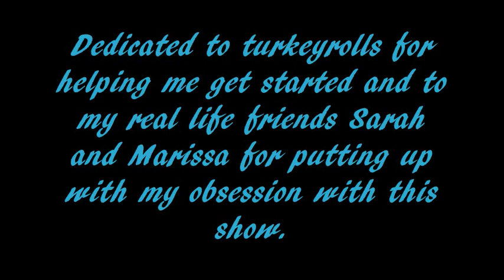Merlin/Arthur-I Think I Love You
Merlin realizes the reason why he puts up with Arthur.